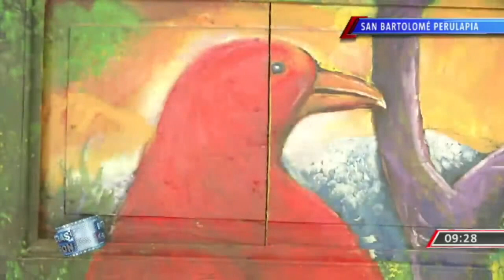El pintor de Perulapia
Un artista de ha dedicado a plasmar sus obras de arte en un municipio de Cuscatlán. @FatimaBTCS nos cuenta cómo lo hace.